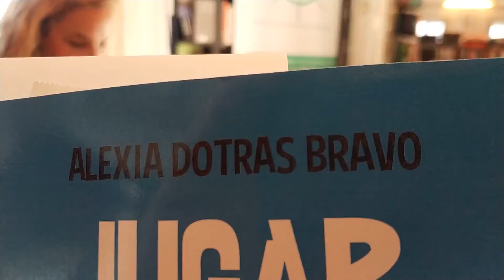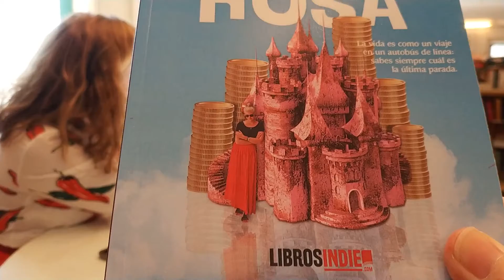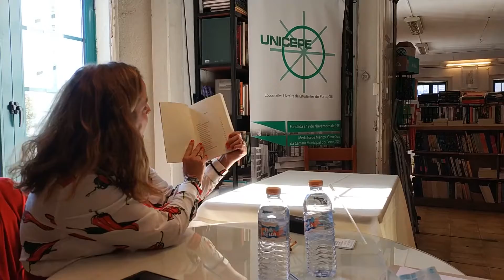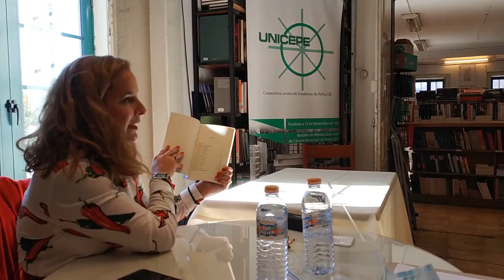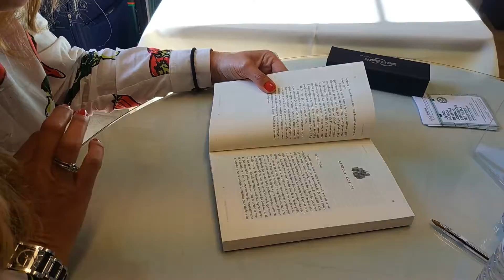20211106 Alexia Dotras Bravo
Apresentação do romance "Jugar al palácio de Rosa", de Alexia Dotras Bravo:
Palavras da Autora.